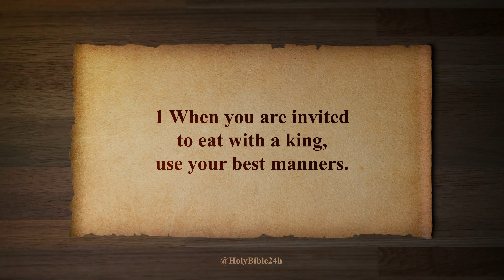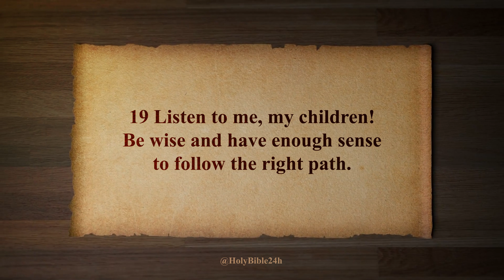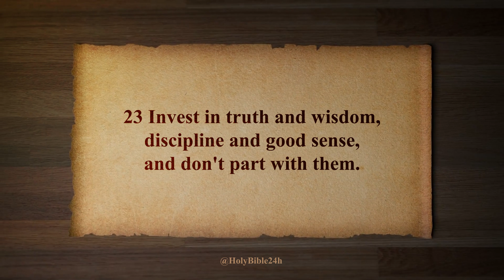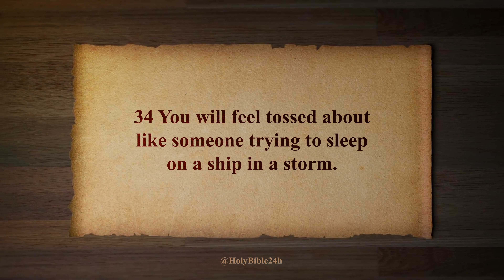Proverbs 23 | The thirty proverbs of wisdom (Pt. 2) | Audio Bible with Text (CEV)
The Book of Proverbs, traditionally attributed to King Solomon, is part of the Wisdom Literature in the Hebrew Bible and Old Testament. It consists of short, memorable sayings offering practical advice on living a righteous and successful life. The proverbs cover a range of topics, including virtue, diligence, humility, and the fear of the Lord.

The book is structured as a collection of individual proverbs rather than a narrative. It includes an introduction setting the purpose of the book and discourses where the teacher imparts wisdom. Key themes include the contrast between wisdom and folly, the value of seeking knowledge, the consequences of moral choices, the importance of hard work, and the fear of the Lord as the foundation of wisdom.

The Book of Proverbs has had a profound influence on religious thought, literature, and philosophy. It continues to be appreciated for its timeless and practical wisdom, guiding readers in the pursuit of a virtuous and meaningful life.

Holy Bible in audio with text.
Holy Bible Channel 24h